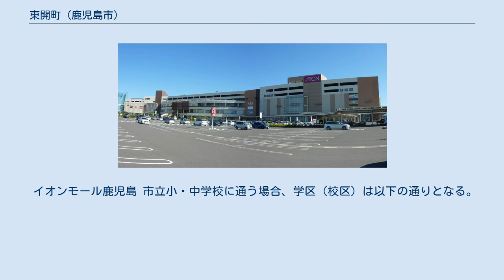東開町 (鹿児島市)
日本 」 鹿児島県 」 鹿児島市 」 東開町 東開町（とうかいちょう）は、鹿児島県鹿児島市の町。
 鹿児島市の南部、永田川の下流域から河口部の間に位置している。
町域の北方には宇宿、南方には南栄、西方には小松原がそれぞれ接している。
 付近は鹿児島臨海工業地帯の三号用地として埋め立てられたものであり、主に木材工業団地として利用され、貯木場が設置されている。
町域の西端には鹿児島県道217号郡元鹿児島港線（産業道路を構成する道路の一部）が通っている。
 施設は町域の南端部に鹿児島南警察署、中央部にはイオンモール鹿児島が所在している。
 東開町という町名は「市南部の東方に新しく開ける地であること」に由来する。
 1965年（昭和40年）に東開町工業用地（91.8 ヘクタール）が完成し、同年7月1日には谷山市の町として「東開町字東開」が設定された。
1969年（昭和44年）に東開町の区域に鹿児島南警察署が設置された。
翌年の1970年（昭和45年）には鹿児島南警察署の隣接地に東開庭球場が完成し、1972年（昭和47年）に開催された第27回国民体育大会（太陽国体）の会場となった。
 鹿児島開発事業団によって1970年（昭和45年）12月に鹿児島臨海工業地帯三号用地（木材工業団地用地）として埋め立て造成を着手し、1972年（昭和47年）に完工した。
鹿児島臨海工業地帯三号用地の総事業費は285,036万円、埋め立て面積は539,200平方メートルであった。
1972年（昭和47年）には鹿児島市の町「東開町」として設置された。
 1976年（昭和51年）には鹿児島市中央卸売市場が城南町から移転し業務を開始した。
 イオンモール鹿児島 市立小・中学校に通う場合、学区（校区）は以下の通りとなる。